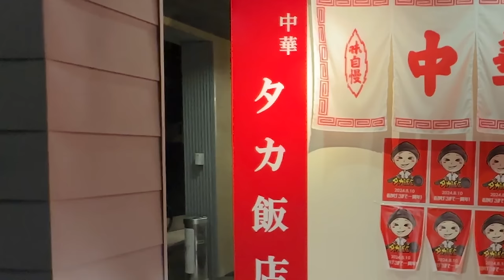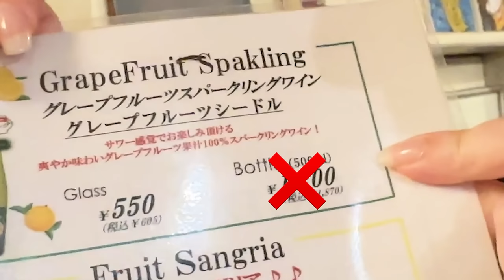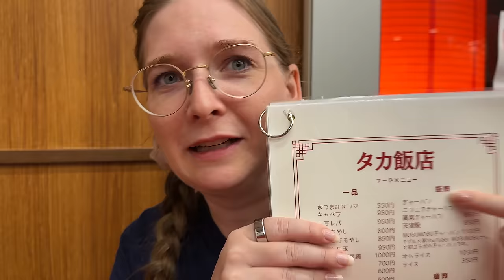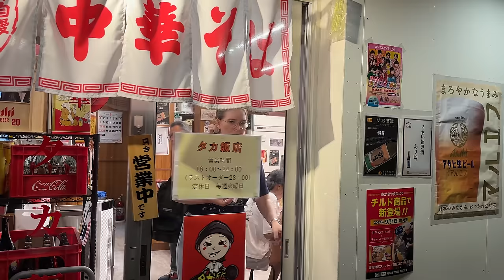【泥酔】ドイツ人妻が完全に日本のオヤジ化！はしご酒で飲みすぎた様子がこちらですwww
今回は、あの大人気企画『泥酔はしご酒』になります！
場所は名古屋駅からすぐ近くの「円頓寺商店街」昔ながらの風情が残る素敵な商店街です！
名古屋エリアに遊びに来た方はぜひ立ち寄ってみてください！

BitStar所属
▼ファンレター等の宛先はこちら
〒150-0002